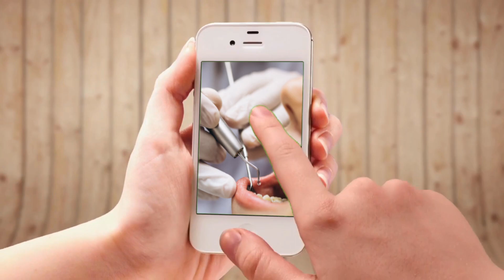Lo que pasa con Cardi B, Gelena Solano: George Nader y Jaime Bayly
Para más información visita Ensegundos.do

Durante su día de descanso, Cardi B decidió acudir a un spa acompañada de su padre y su hija en la zona de Washington Heights en Manhattan, ahí estaba Gelena Solano y ni lenta ni perezosa decidió entrevistar a la cantante.

Serias acusaciones, un ignorado llamado de rectificación y una demanda que ya está en pie, componen las piezas del actual enfrentamiento público entre el periodista peruano Jaime Bayly y el empresario artístico dominicano George Nader.

Nader está de vacaciones en el Medio Oriente, pero conversó en exclusiva vía telefónica con El Informe sobre las acusaciones de Baily que dice recolecta fondos con sectores oscuros venezolanos para el financiamiento de nuevos centros de estudios de Funglode y para la precampaña de ex presidente Leonel Fernández, entre otras que incluyen a su hijo y una supuesta empresa con Omar Fernández, también para estos fines.